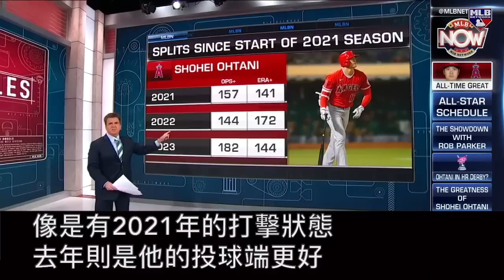【中譯】大谷翔平2023球季目前為止有多猛？